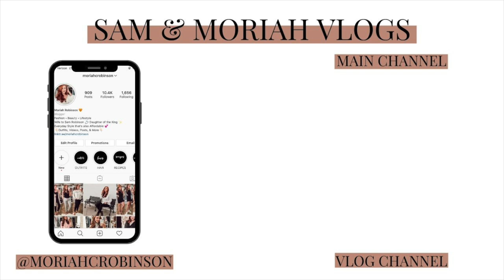SPEED CLEAN WITH ME! *The Most Boring Day* | Sam and Moriah Vlogs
Speed Clean with Me! The Most boring Day!

-VIDEO MENTIONS-
Hoop Earrings
Moonshine Tee
Victoria Emerson Bracelet
Tiger Sweatshirt
Orange Joggers
Eufy Robo Vacuum
Eufy Handheld Vacuum
Animal Hair Remover